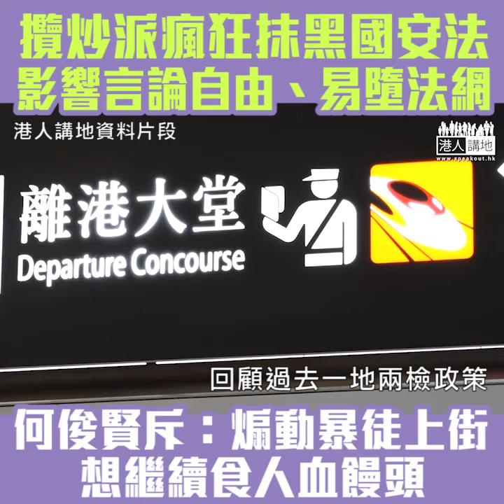【短片】【勿墮攬炒派陰謀！】攬炒派抹黑國安法為「惡法」侵害港人權利？ 何俊賢斥：以恐懼例子嚇人不是第一次！國安法會還港人言論自由、攬炒派想煽動暴徒繼續能吃人血饅頭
//暴徒唔再抗爭，攬炒派邊度有「政治紅利」？！大家要睇清楚佢哋陰謀﹗//